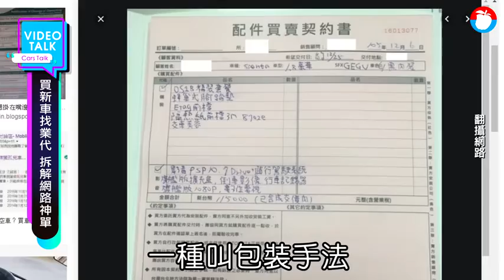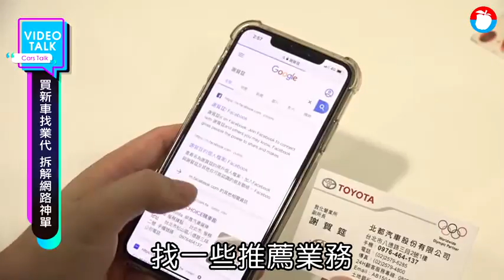【年底買車2】年底買車最划算 網路神單僅供參考 | 蘋果新聞網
每年第四季是各家車廠各款新車銷售旺季，無論是正在考慮買車賞車的首購族，或者想趁優惠換新車的朋友，透過業務代表預約賞車試乘前，有哪些專有名詞和銷售話術一定要了解？